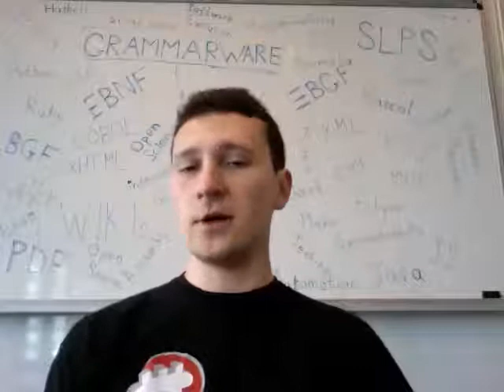Vadim Zaytsev aka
A one-minute intro where I explain myself in an extremely brief way.